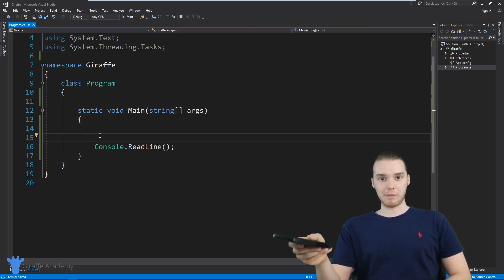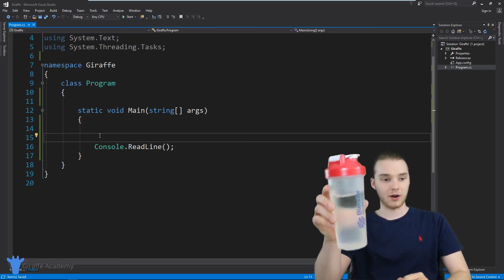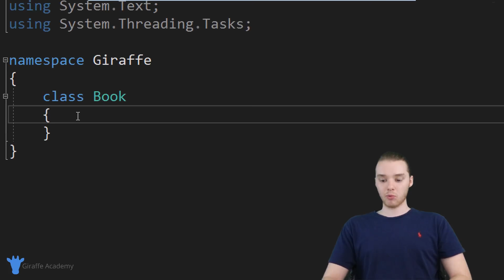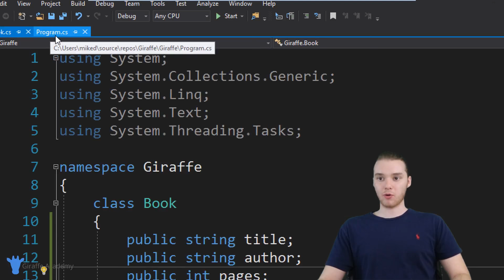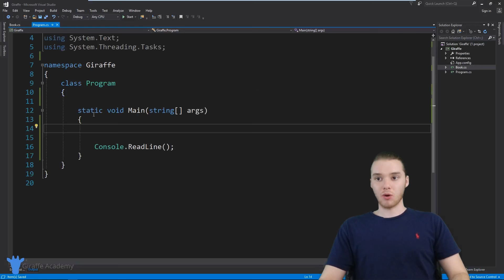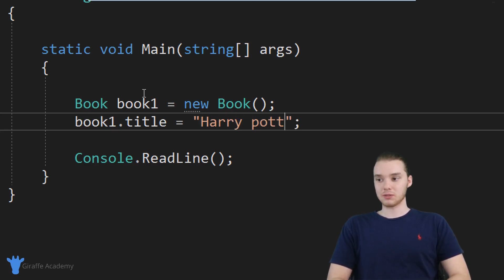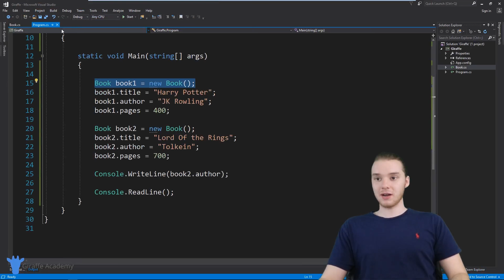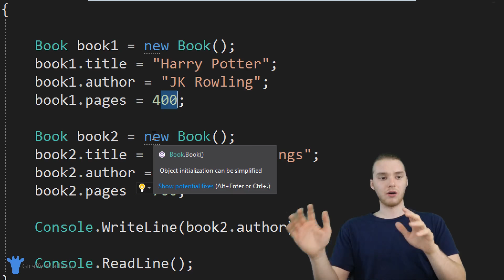Classes & Objects | C# | Tutorial 25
Source Code This video is one in a series of videos where we'll be looking at programming in C#. The course is designed for new programmers, and will introduce common programming topics using the C# language.

Throughout the course we'll be looking at various topics including variables, arrays, getting user input, loops, conditionals, object orientation and much more.